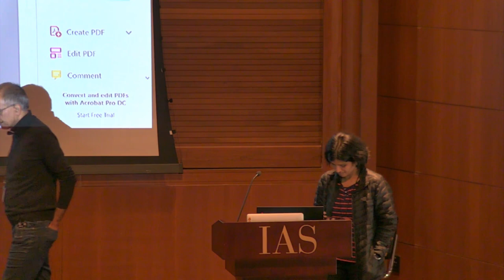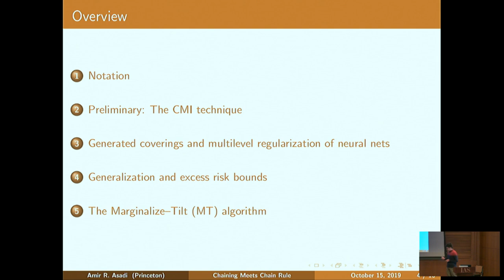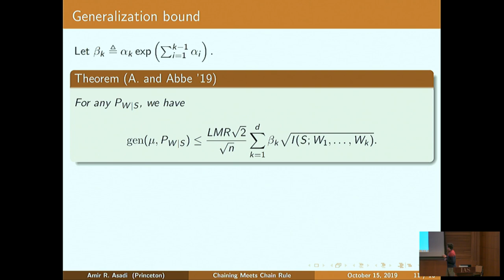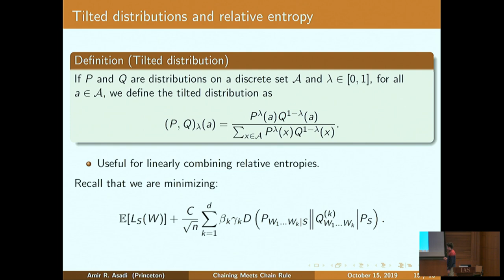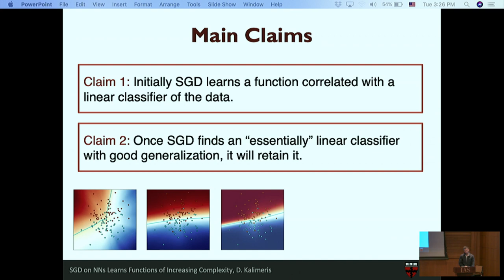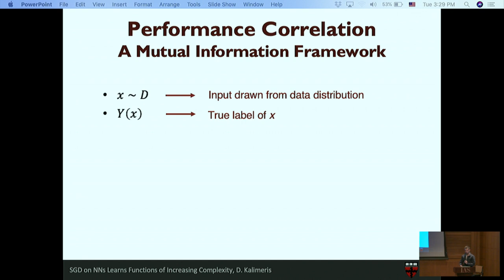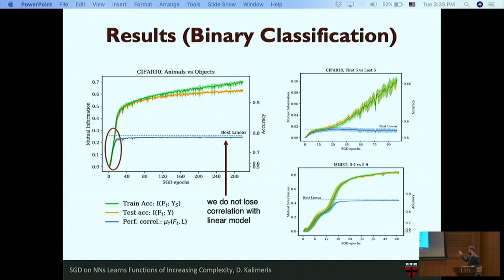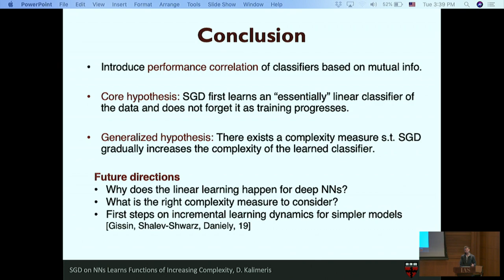Spotlight Talks - Amir Asadi, Dimitris Kalimeris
Workshop on Theory of Deep Learning: Where next?

Topic: Spotlight Talks
Speaker: Amir Asadi, Dimitris Kalimeris
Date: October 15, 2019